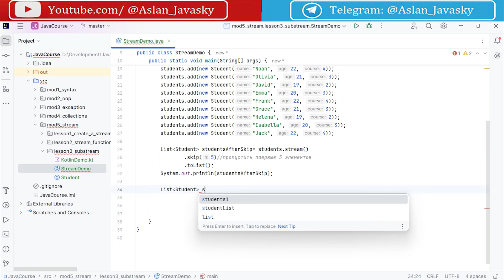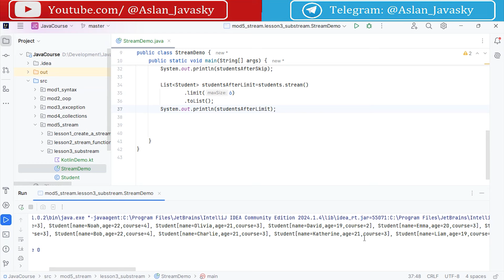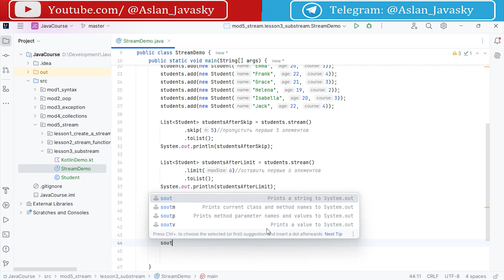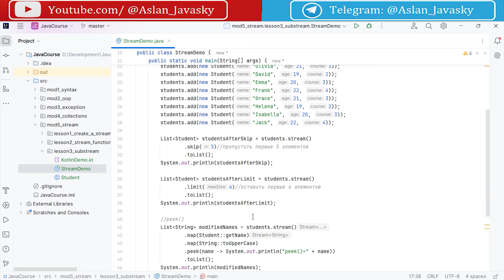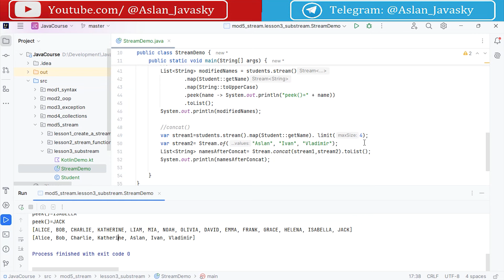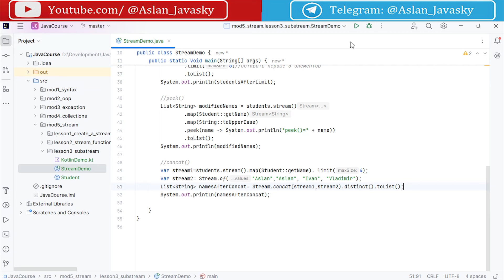59 Производные Stream-ы [Java Kotlin с нуля]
Новый курс по Java/Kotlin разработке с нуля, предназначен для новичков)) вникайте, учитесь программировать)

Задонатить преподавателю:
Карта Сбер: 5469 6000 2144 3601 (Аслан)
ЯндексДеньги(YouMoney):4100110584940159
Спасибо :)